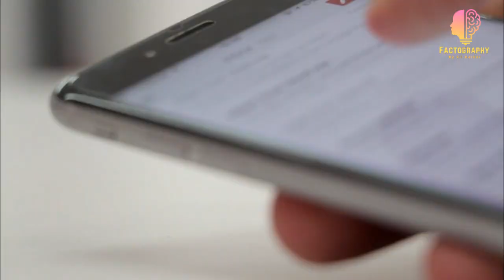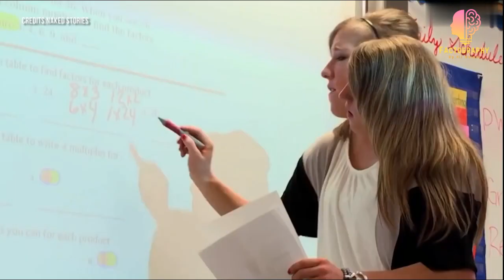Top 10 Unusual People in the World | Most Unusual People ever Born on Earth | world's unique people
This is an informative and fact related video. I hope you really enjoyed. Support our factography channel.

1. Facts
2. Information
3.  Funny facts
4.  knowledge
5.  information about world
6.  interesting information
7.  viral news
8.  world records
9.  realty base facts
10. science

video credits: